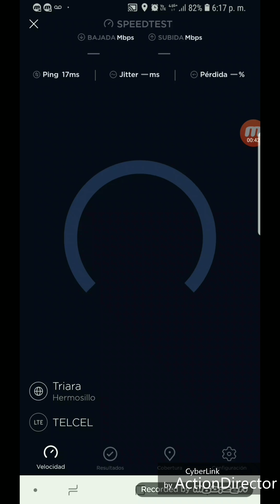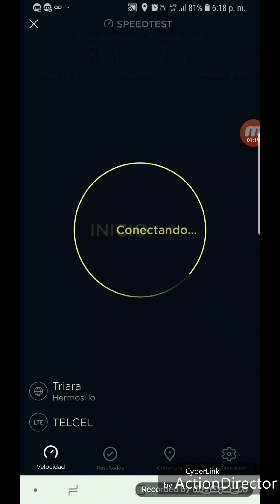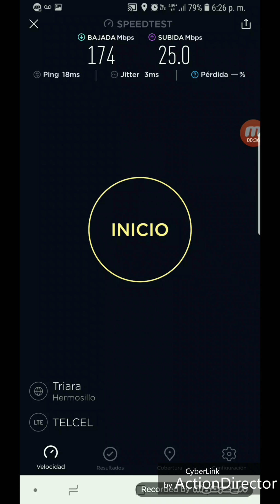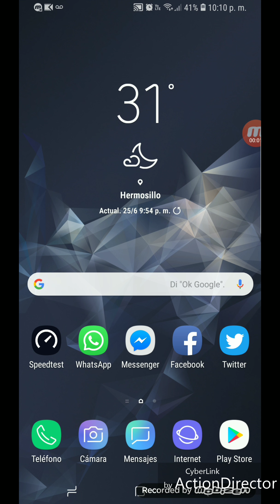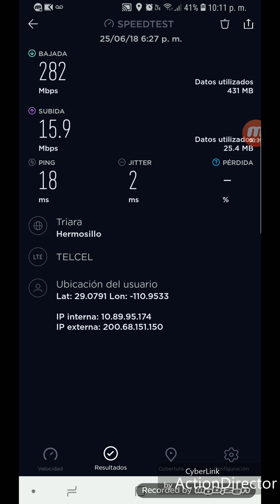TELCEL 4.5G SpeedTest 282 MBPS HERMOSILLO